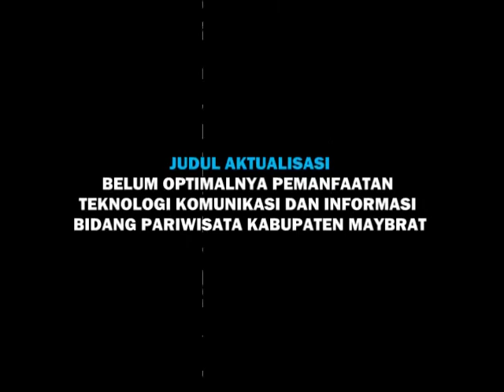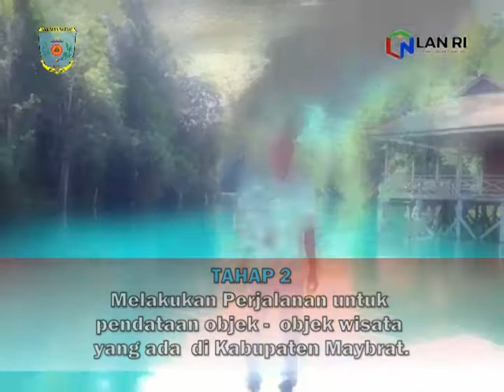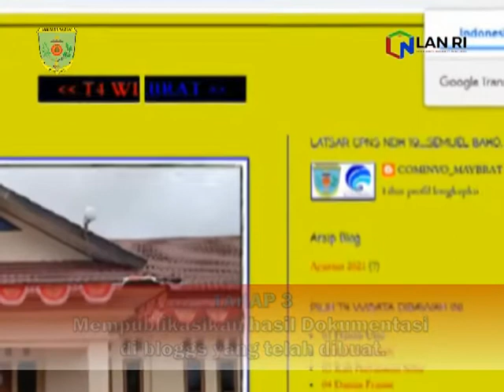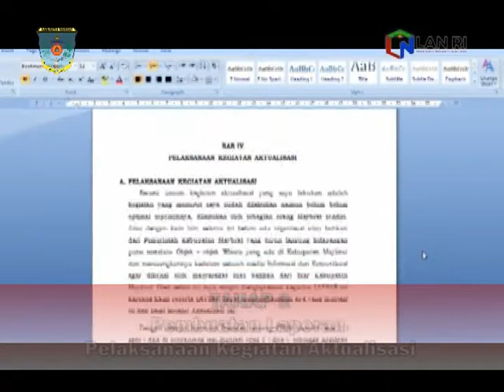Aktualisasi Latsar Cpns Diskominfo Kab. Maybrat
COMINVO MAYBRAT - T4 Wisata Maybrat
^-^ kunjungi alamat dibawah ^-^